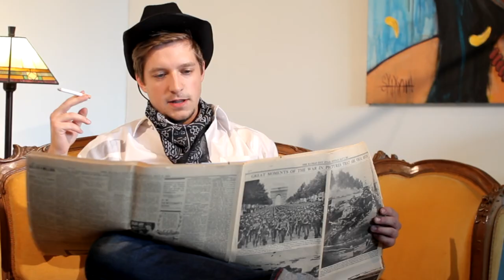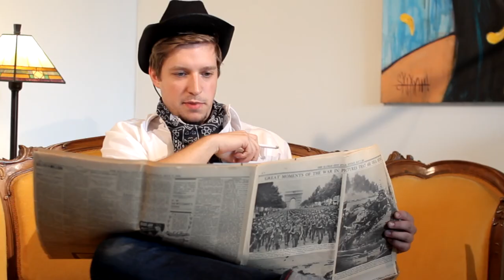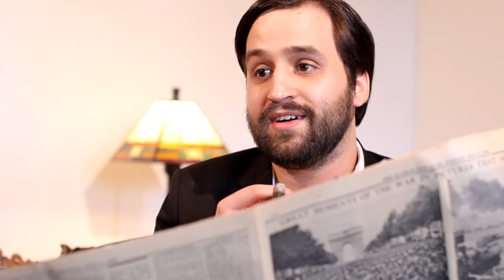Squeezebox City & Phantoms of KC - Slant KC: A Living History Event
October 18, 6:00 p.m.

1717 West 9th St.